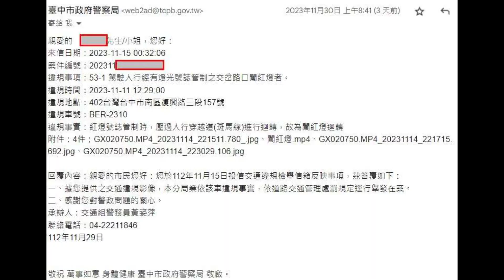趕著去載女警很忙齁！但是阿sir，你是不是忘了什麼？（檢舉兩張成功）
原標題：雙11趕著去載女警很忙齁，但是阿sir，你忘了開燈跟鳴笛R
雙11想趕緊迴轉載女警想瘋了，忘了開燈+鳴笛R